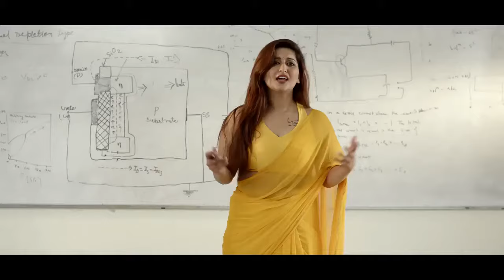college mam and students love story hotmam and student